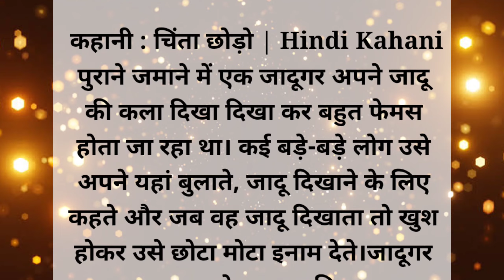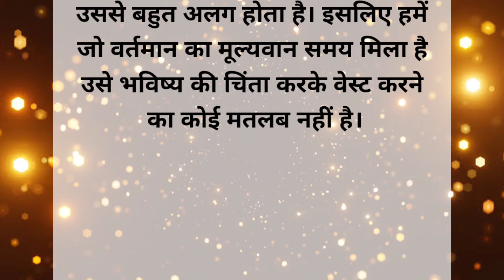चिंता छोड़ो । Chinta Chhodo । Motivational Story । Lessonable Story।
Chirag Vora Update 🙏